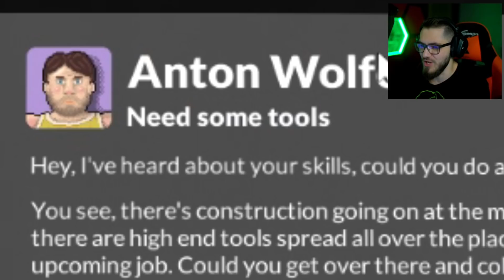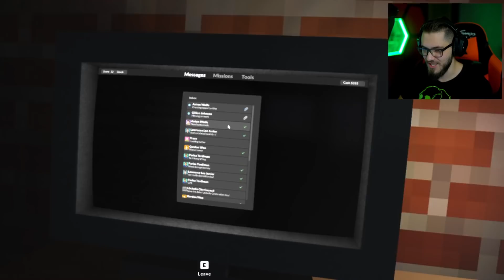BRAKŁO MI 0,00000001 SEKUNDY XD | Teardown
Seria z gry Teardown
Zostaw łapkę dla zasięgu oraz suba na kanale żeby nie przegapić nowych filmów.

Witam Was w "Teardown". Czyli grze, w której możesz zniszczyć wszystko! Mamy różnego rodzaju rozgrywkę od kampanii po sandbox czy modyfikacje, którymi pewnie zajmiemy się w przyszłości. Odcinków z tej gry będzie sporo bo jest to pierwsza od tak dawna gra, w której bawię się świetnie. Znów czuje się jak dziecko. Serdecznie polecam Wam samemu zagrać i pobawić się ciekawą mechaniką gry.

W sklepie Genesis oraz naszym sklepie Chmurka z kodem "LJAY" macie -10% rabatu na wszystko! Sprawdźcie sami :D

Pozdro!